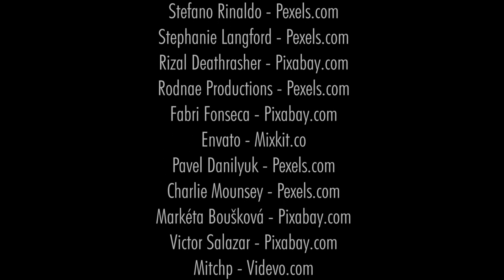HELL THEATER - Red Eyes of the Abyss (Official Video)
Vocals: VICTOR "Death" Solinas
Guitars: BRIAN "Slaughter" Steele
Guitars: BOB "Raven" Axx
Bass:     ALEX Pervertor
Drums: UNH Buryan

CREDITS:
HELL THEATER Live Footage
Karolina Grabowska - Pexels.com
Videeezy - Videezy.com
Videvo - Videvo.com
Free Creative - Pexels.com
Cottonbro - Pexels.com
Rodnae Productions - Pexels.com
Mart Production - Pexels.com
Engin Akyurt - Pexels.com
Invisiblepower - Pexels.com
Ilya Klimenko - Pexels.com
Vimeo Free Video - Pixabay.com
Martina Leitschuh - Pixabay.com
Matvey Doomchev - Pixabay.com
Stefania Buzatu - Pixabay.com
Janeb13 - Pixabay.com
Perchek Industrie - Pexels.com
Joe Hackney - Pixabay.com
Stefano Rinaldo - Pexels.com
Stephanie Langford - Pexels.com
Rizal Deathrasher - Pixabay.com
Rodnae Productions - Pexels.com
Fabri Fonseca - Pixabay.com
Envato - Mixkit.co
Pavel Danilyuk - Pexels.com
Charlie Mounsey - Pexels.com
Markéta Boušková - Pixabay.com
Victor Salazar - Pixabay.com
Mitchp - Videvo.com
Samaly - Pexels.com